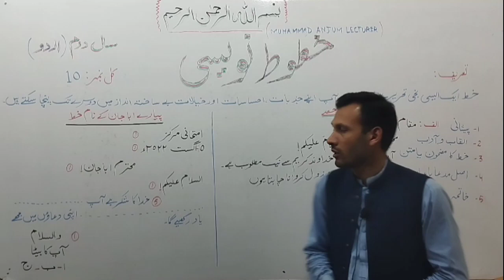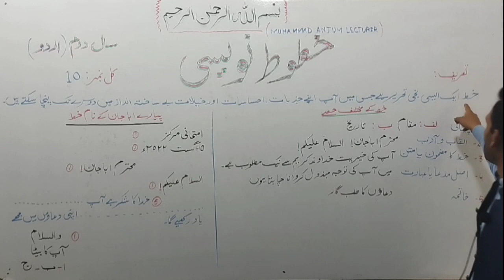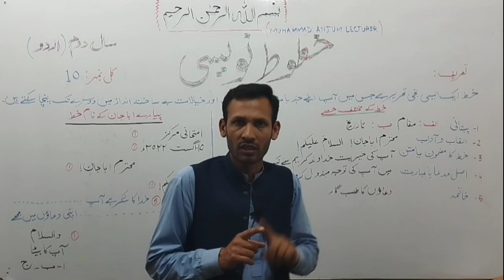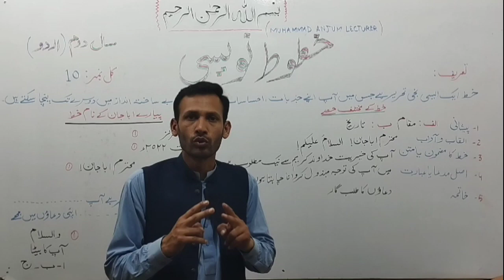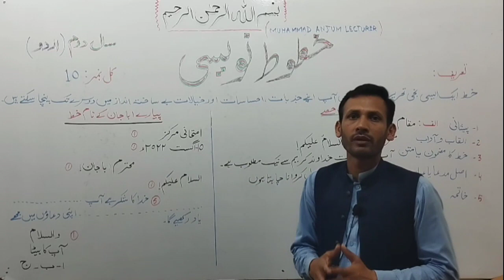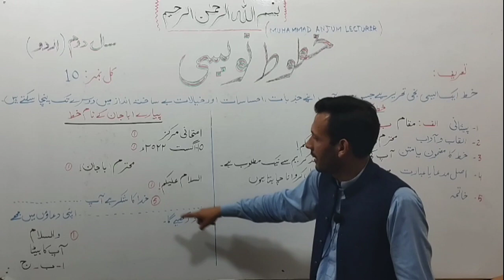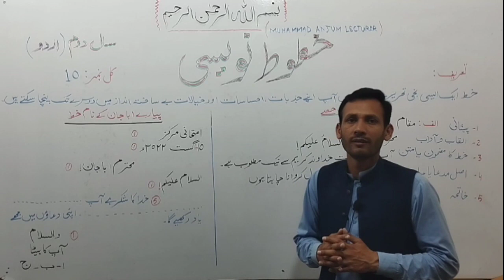خطوط نویسی۔۔ Khtoot nwesi سیکنڈ ائیر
اس لیکچر میں سال دوم کے دس نمبر کے سوال خط پر تفصیل سے بات کی گئی ہے۔ آپ اس ویڈیو کو ایک بار دیکھ لیں گے تو ان شاءاللہ آپ پورے دس نمبر لینے کے قابل ہو جائیں گے